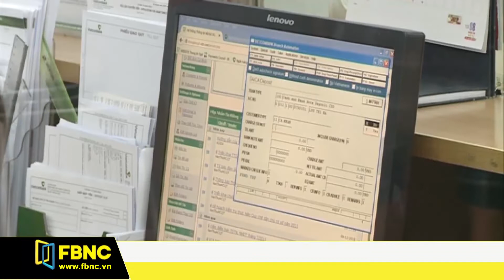NHNN : Sẵn sàng bán ngoại tệ can thiệp thị trường | FBNC